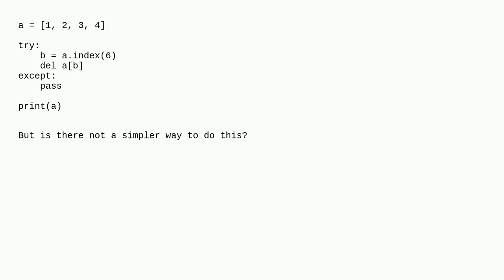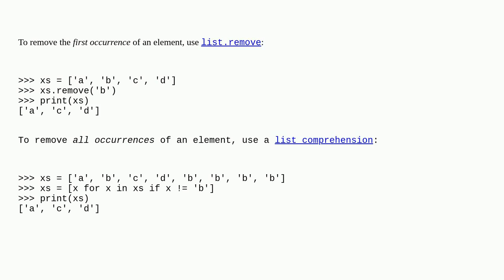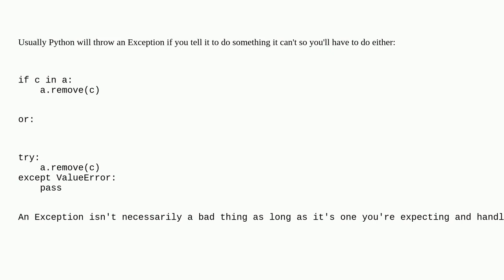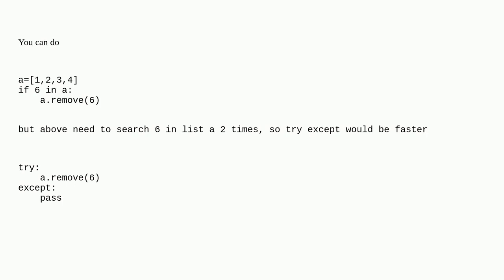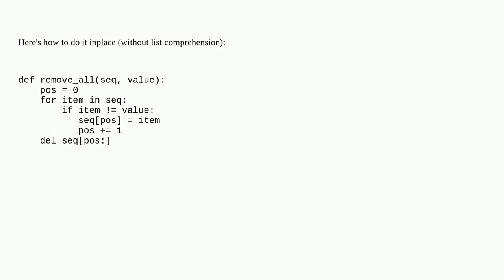Is there a simple way to delete a list element by value?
A special thanks goes out to the awesome community

  python list